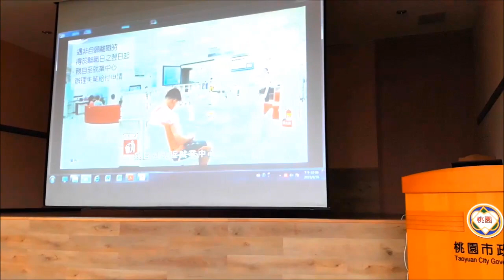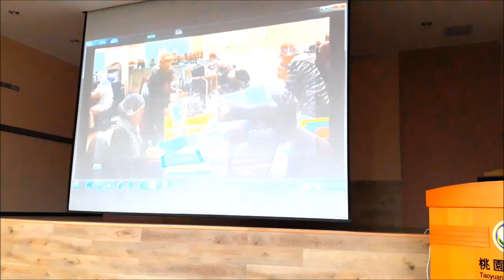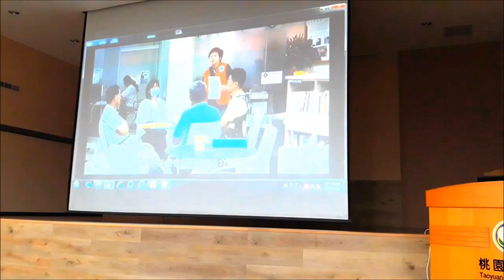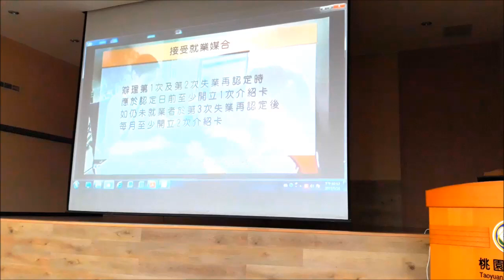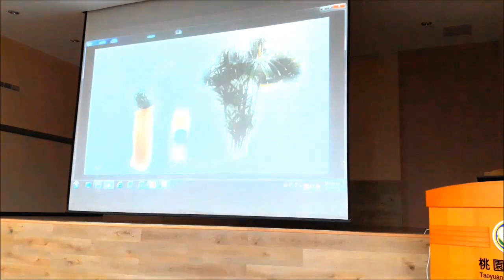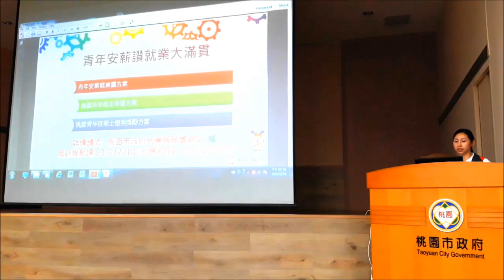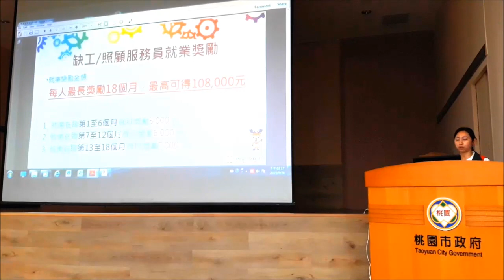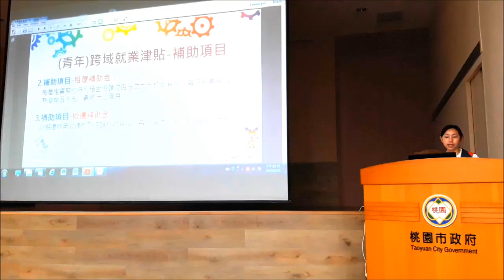20190926 華映員工權益說明會 【就業服務處】就業媒合 就業諮詢 申請失業給付 簡報內容→桃園市勞動局主辦 全程錄影資訊 106